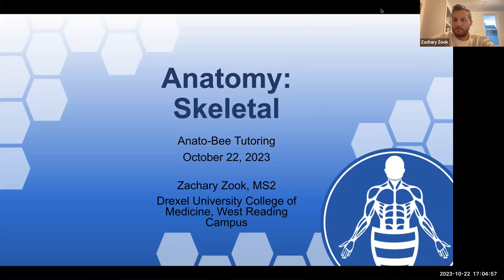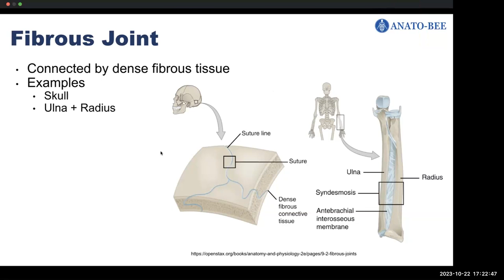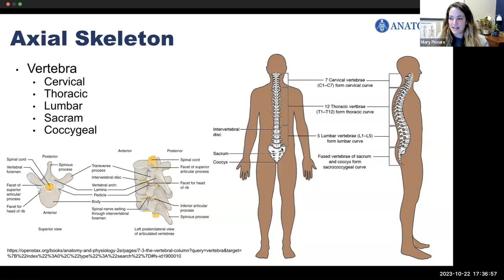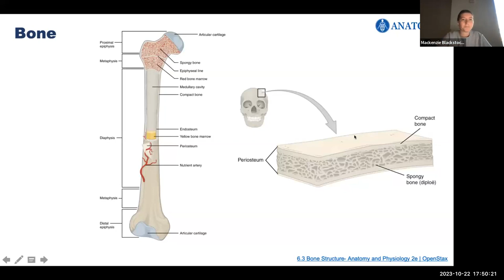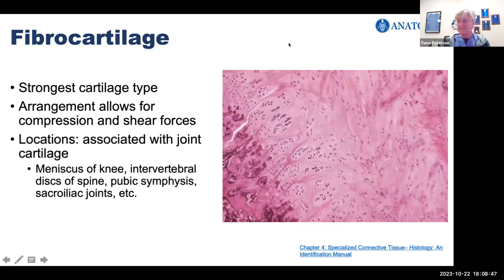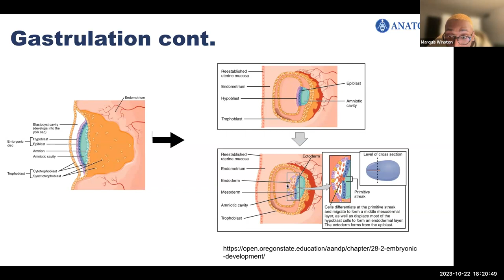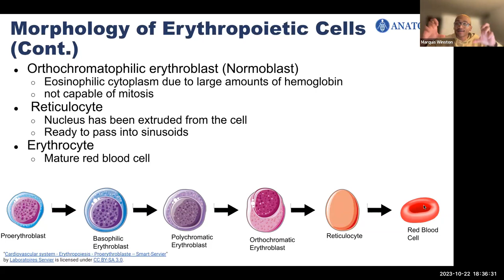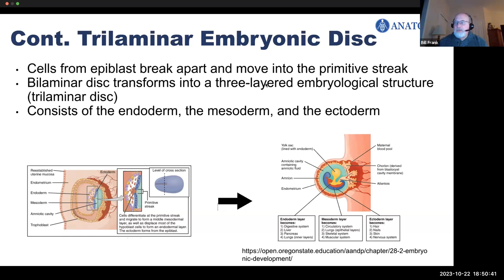2024 Anato-Bee Tutoring Session 2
Correction: 7:18 Sesamoid bones are found within tendons (which connect muscle to bone), not within ligaments (which connect bone to bone).

The Anato-Bee held their second virtual tutoring session to registered participants on October 22, 2023, in preparation of the 2024 inaugural competition.

Lectures:
1) Anatomy: Skeletal
2) Histology: Cartilage and Bone
3) Embryology: Gastrulation